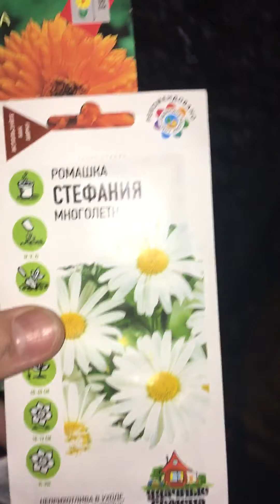Цветы под зиму...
Выйдешь на улицу пообщаться с Землёй и пропал для всех... Любовь к Земле безгранична, как к Матери!!! Вышла поработать на несколько минут, и попала под чары её - работала под холодным ноябрьским дождём 4 часа!!!😀